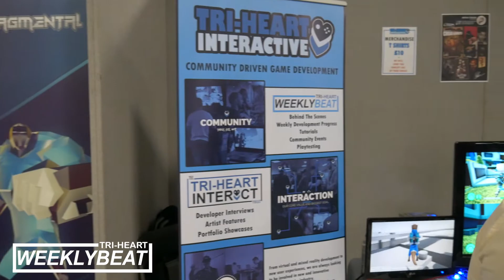PLAY EXPO MANCHESTER DAY ONE | TRI-HEART WEEKLY BEAT 008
This week we show some of our set up and the first day of Play Expo Manchester! Our first major expo!

Watch out for some more play expo videos coming in the next few days!